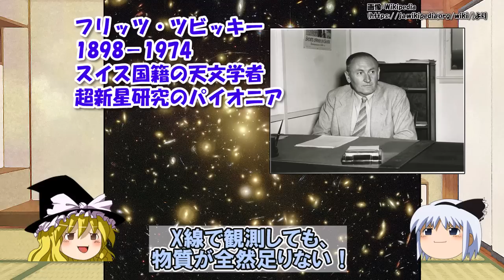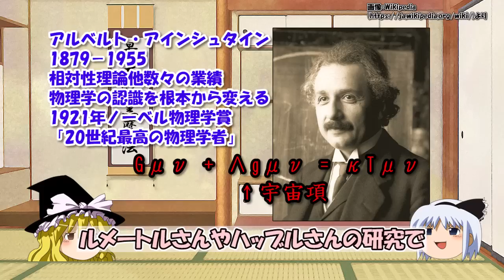ダークマター、ダークエネルギーとは～違い、性質、正体【わかりやすく解説宇宙科学】